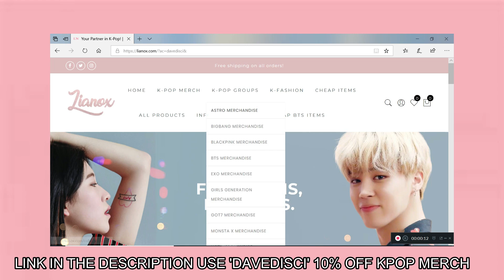Just Michaeng Things (TWICE Michaeng cute moments) MINA x CHAEYOUNG Reaction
I cannot believe I haven't noticed these before. They are so adorable. I definitely want to witness more! Hahahha. Let me know your thoughts. I'd love to hear it.